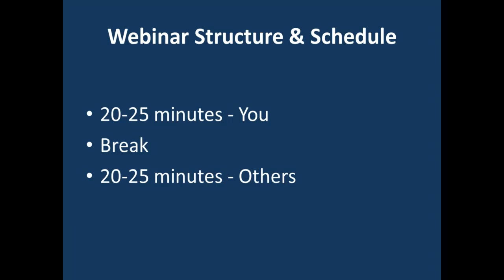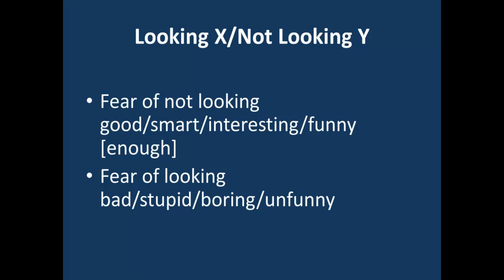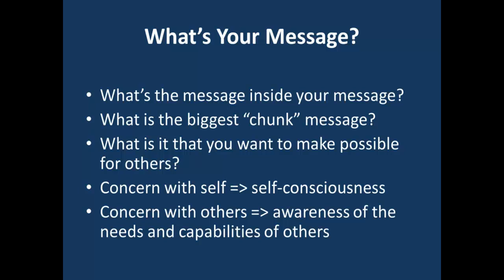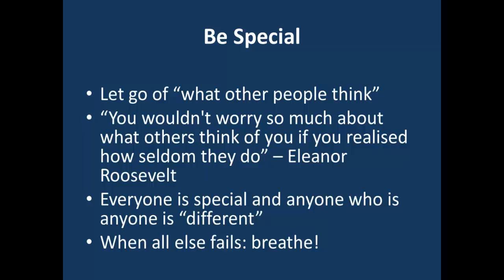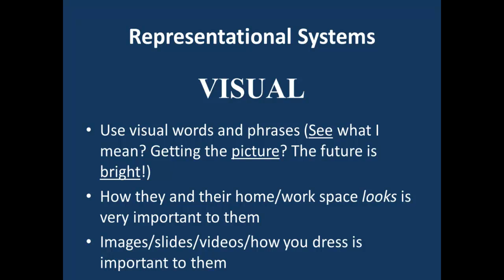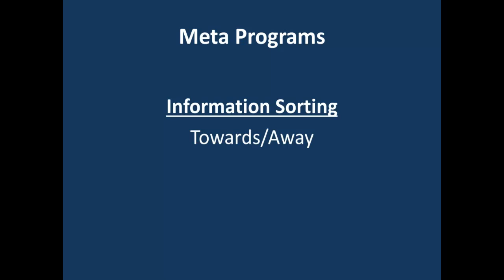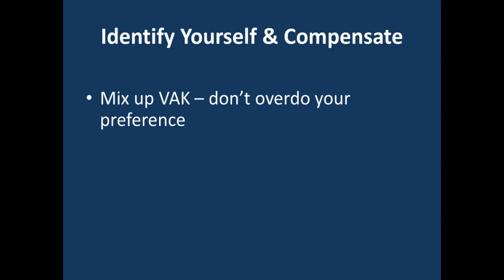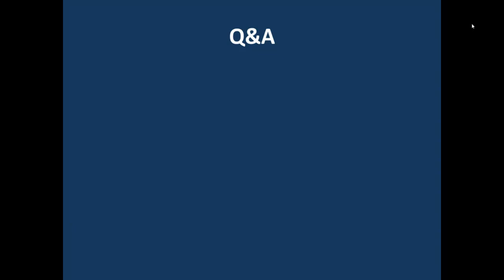Webinar ฝึกนักพูด/นักแปล เพื่อนำเสนอผลงานขั้นสูง (ภาษาอังกฤษ)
Advanced Train The Trainer